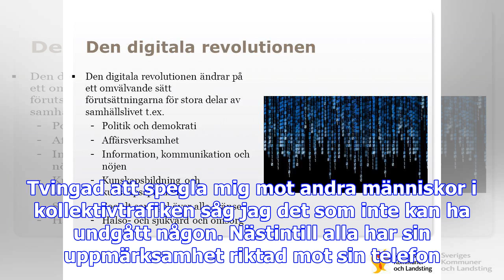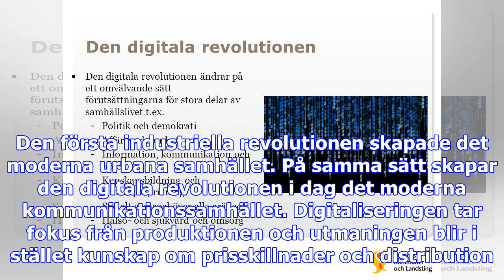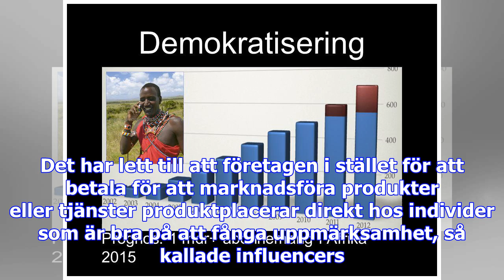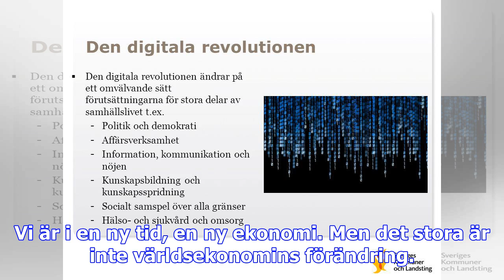Den digitala revolutionen leder till en ny demokrati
Jag glömde telefonen hemma härom veckan. I morgonrusningen byttes plötsligt musiken, poddavsnitten, ...